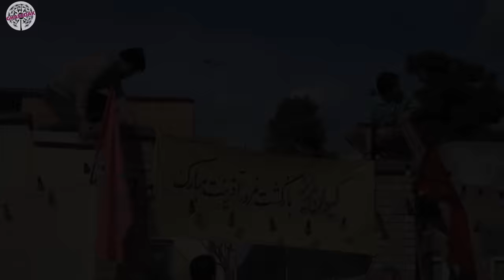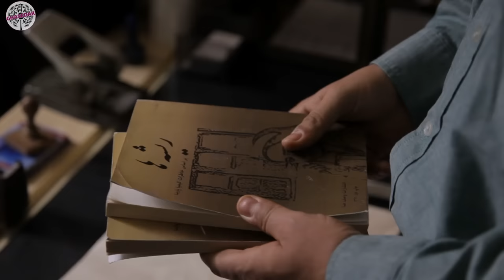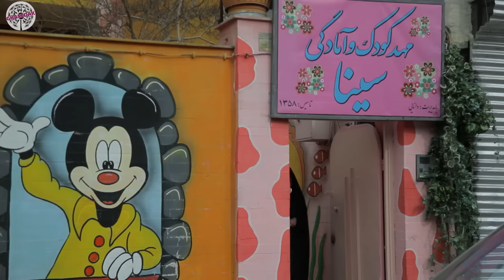سریال کیمیا - قسمت 86 | Serial Kimia - Part 86